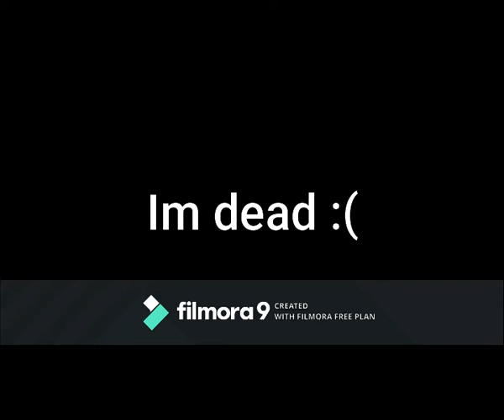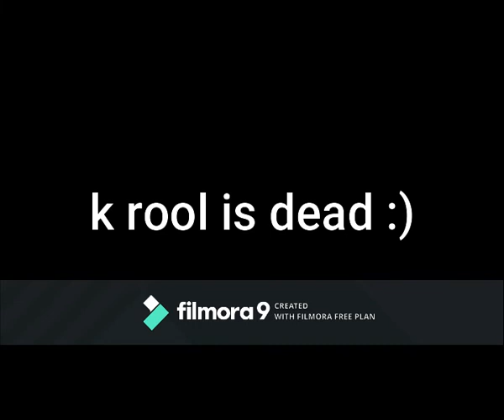Amiibo doubles tournament is back and it's crazy